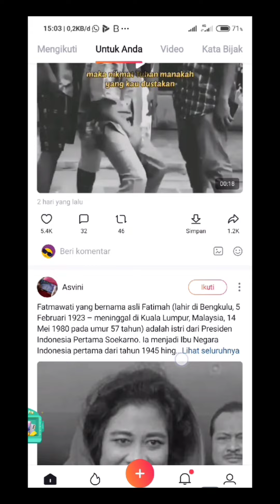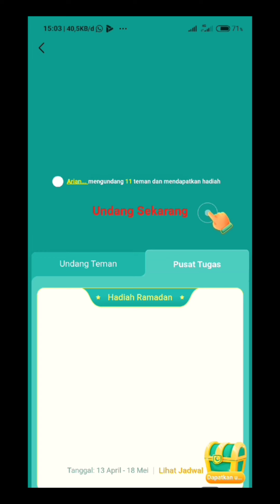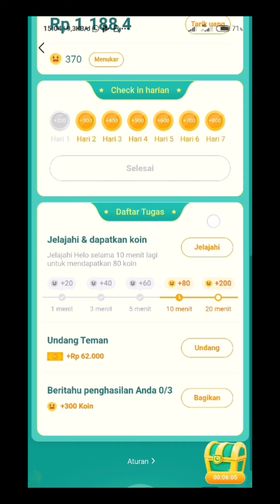aplikasi penghasil uang cepat (new aplikasi Helo)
untuk menambah koin jangan lupa masukkan kode D470484